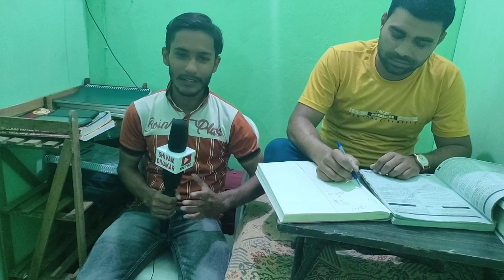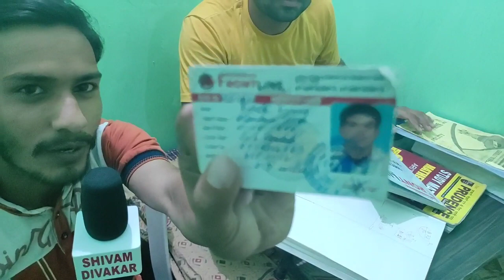upsi aspirants in mukherjee nagar| upsi student life in mukherjee Nagar| upsi की तैयारी कैसे करे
1.Mukherjee nagar Delhi
2.Delhi mukhreeje nagar
 3.Mukherjee nagar